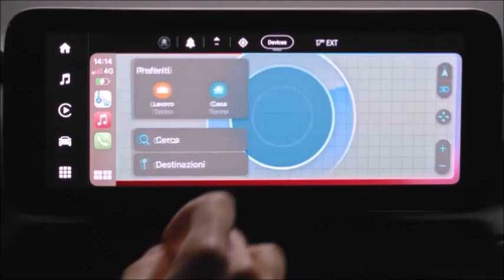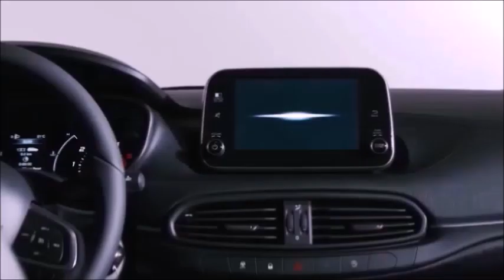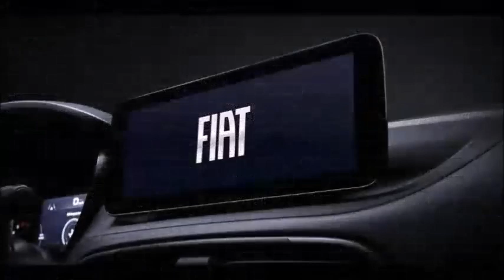Tüm EGEA Modelleri Güncel ÖTV Muafiyetli( Engelli Raporuyla) Fiyatları...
Egea Sedan - Egea Cross - Egea Station Wagon - Egea Hatchback
2021 ENGELLİ RAPORU İNCELEM VE FİYATLARI...